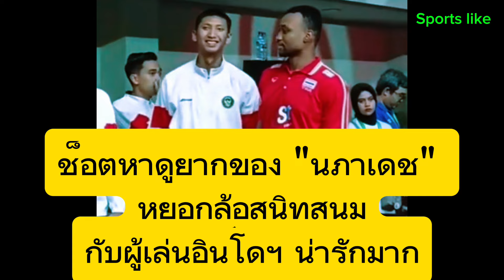หลายคนไม่ได้เห็น สิ่งที่ นภาเดช ทำกับทีม อินโด นักกีฬาผวา โค้ชปาร์ค ฝึกหนัก ถ้าไม่ชนะ ไม่เลิกซ้อม